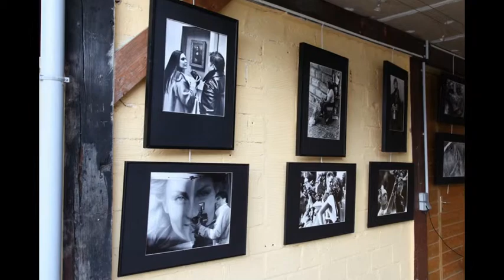Retour en images sur le week-end des 20 ans du Parcours d'Artistes de Corbeil-Essonnes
Les 20 ans du Parcours d'Artistes de Corbeil-Essonnes